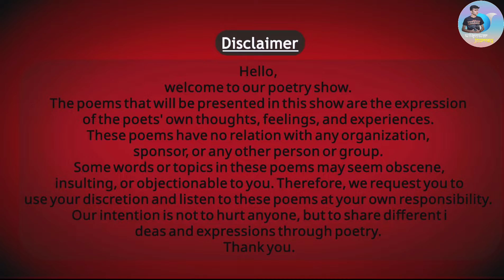Reality Show में शिरकत||Kavi Sammelan||Thahako ki mehfil|| Wah bhai Wah ||Willpower Journey 🤝❤️